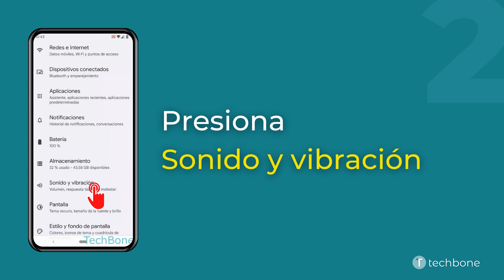Cambiar el Volumen de Tonos y Notificaciones [Android 12]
¿Quieres saber, cómo Cambiar el Volumen de Tonos y Notificaciones en el dispositivo Android? Este tutorial muestra cómo hacerlo bajo Android 12.

0:00 Intro
0:05 Abre los Ajustes
0:15 Presiona Sonido y vibración
0:25 Ajusta el Volumen de tonos y notificaciones